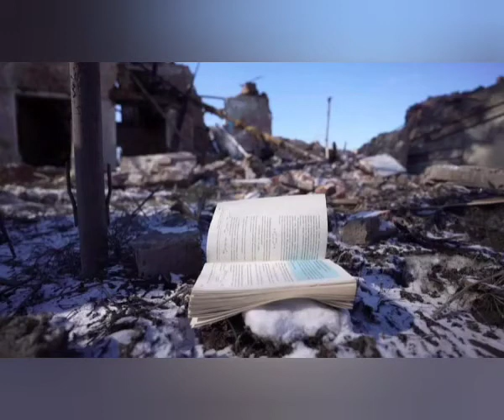I missili russi lanciati contro le nostre città chiudono il cielo sopra l'Ucraina